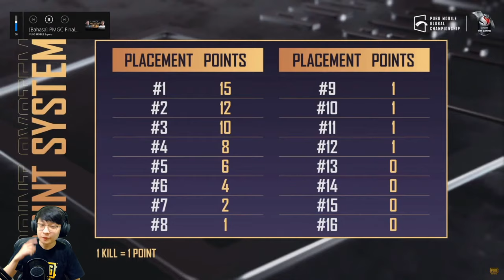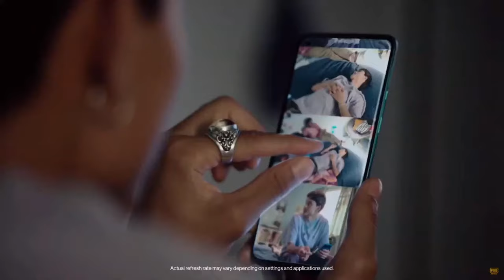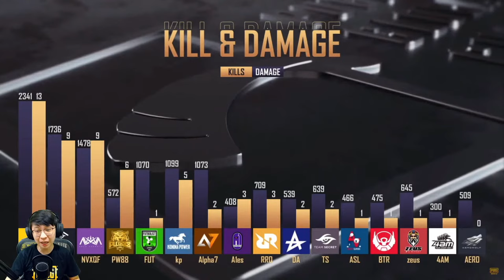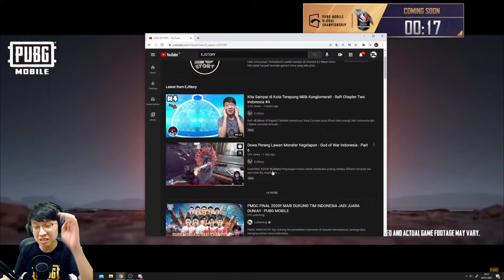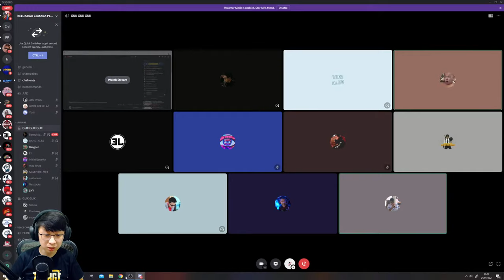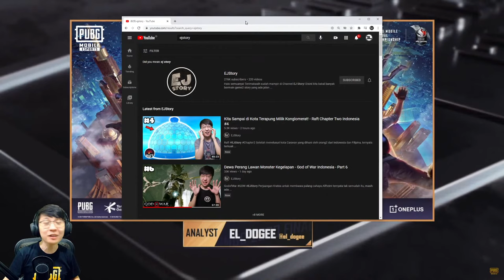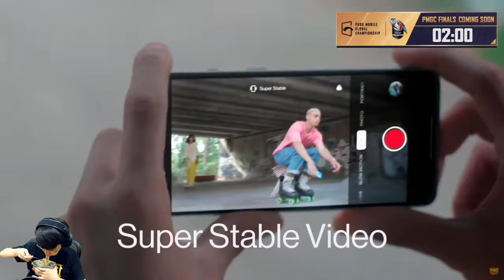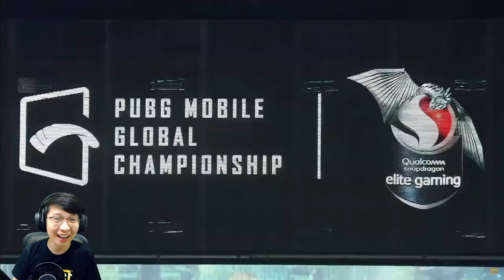PMGC FINAL 2020!! MARI DUKUNG TIM INDONESIA JADI JUARA DUNIA!! - PUBG MOBILE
Ayo dukung tim perwakilan Indonesia di kancah Internasional, semoga bisa mengharumkan nama Indonesia lagi di dunia E-sports!!